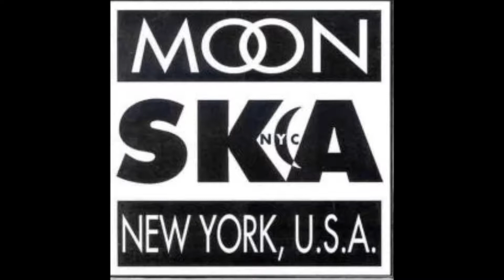Joe 'N Jah - Stipo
From the Moon Ska Europe compilation, Skappelation: D'Origine Controlee The Best Of French Ska Today. Released in 1999